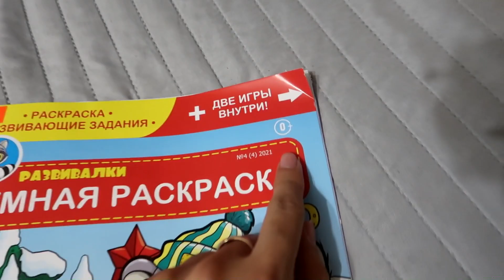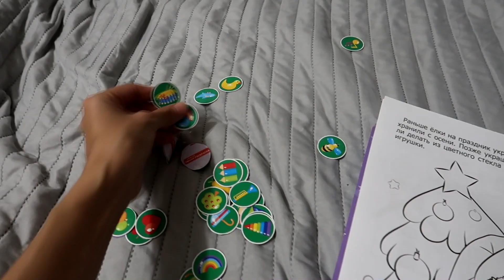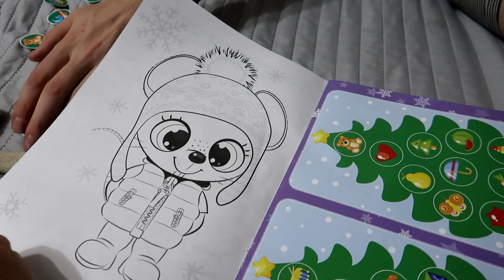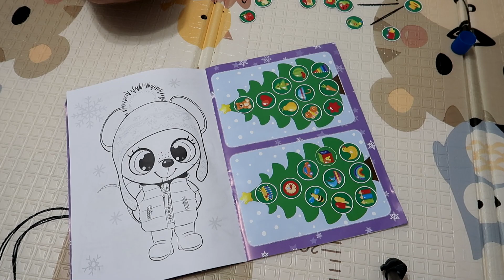VLOG: НАЗЫВАЕТСЯ СДЕЛАЛИ ПЕРЕСТАНОВКУ!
Спасибо, что не пропустили рекламу! Больше историй в Instagram: @alinedar_